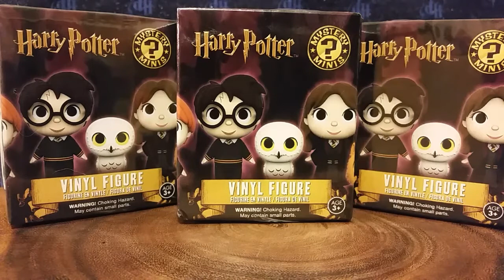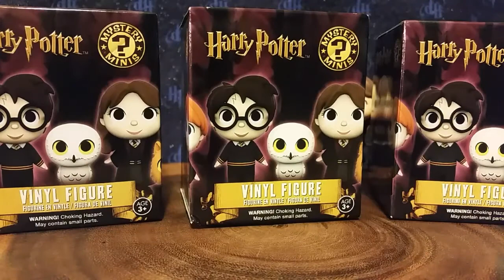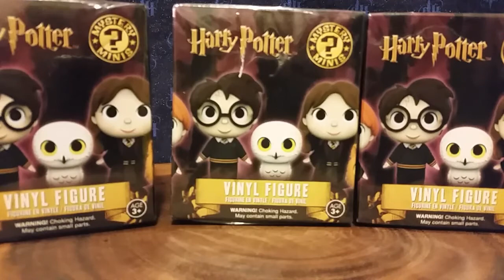OPENING AN ENTIRE CASE OF HARRY POTTER MYSTERY MINI FIGURES! - Part 2